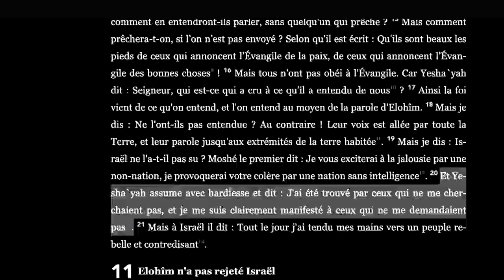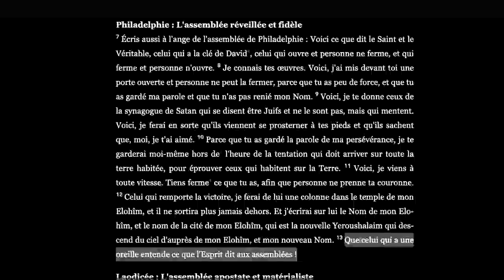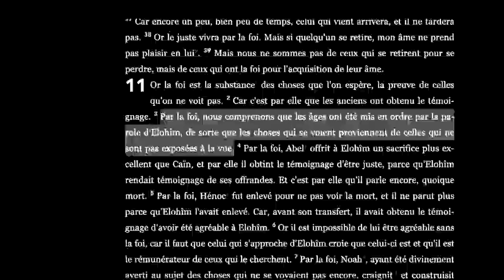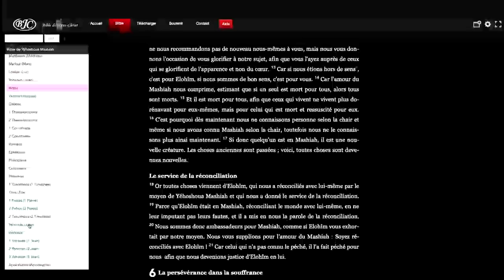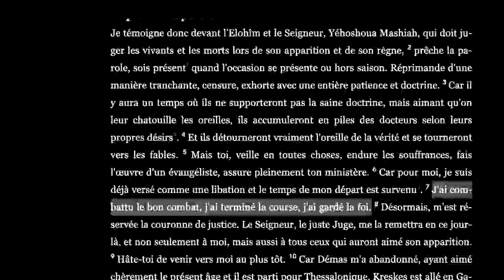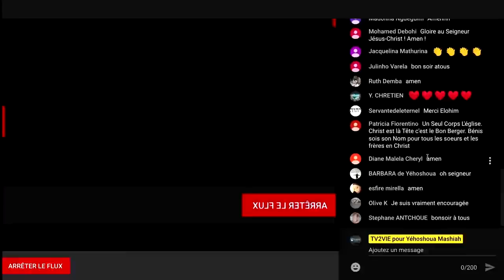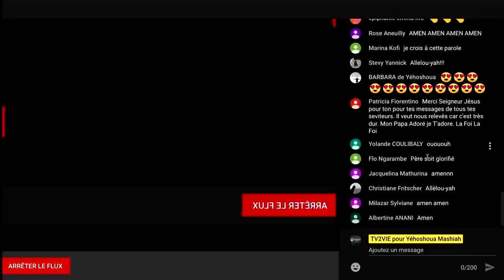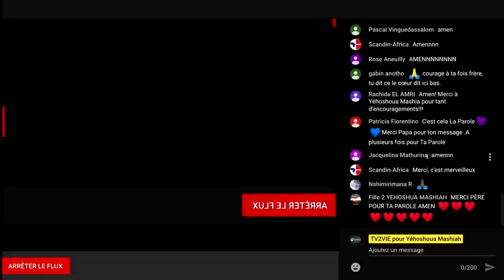La foi (Shora KUETU - 31/08/20)